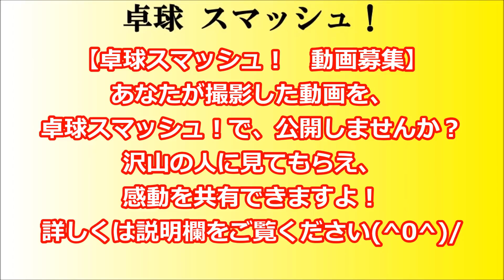【卓球全中】原田春輝(中間東)vs高橋拓希(明豊) 平成30年度全国中学校卓球大会 男子団体決勝戦 第2試合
平成30年度 第49回全国中学校卓球大会2018が広島県立総合体育館(広島グリーンアリーナ)にて、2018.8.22～25の日程で行われました。
男子団体決勝戦 中間東VS明豊中 第2試合『原田春輝(中間東)vs高橋拓希(明豊)』の模様をお届けします(^0^)/

平成30年度 第49回全国中学校卓球大会2018の模様をお届けしています。
選手たちの励みになります(^0^)/

宮内理仲(岸田ｸﾗﾌﾞ) vs 永野結衣(内灘町宮坂Jr.) | 全国ホープス (東日本ホープス大会) 2018

2004年全日本ジュニアの部 準々決勝 水谷隼 対 清水康充 3.4ゲーム目 (jun mizutani VS yasumitu shimizu)

水谷隼(Jun Mizutani’s super flick skill)ナックルフリック&流しボール(流しフリック)スーパープレイexcept for top spin flick